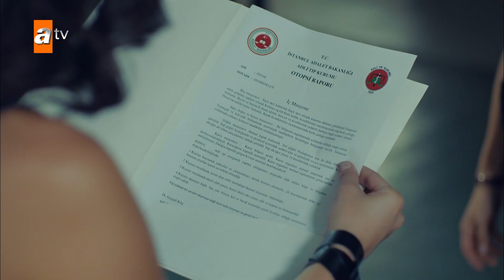Larmes de crocodile | La Vengeance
Leyla et Zeynep... La vie de deux jeunes filles, amies proches dans leur jeunesse, se sépare après un événement traumatisant. Ils se séparent tous les deux et deviennent flics dans différentes villes. Des années plus tard, ils sont réunis dans une affaire de meurtre qui rouvre de vieilles blessures ! Leyla, désormais capitaine de police, poursuit Cihan qui l'a laissée mourir. Le violeur de Zeynep, qui a maintenant une famille heureuse, est sorti de la boîte ouverte par Leyla ! De plus, sur la route qu'ils empruntèrent des années plus tard, les yeux de leur supérieur, Aslan, qui ignorait tout de leur passé, seront toujours rivés sur Leyla et Zeynep. Les vieux amours réapparaissent, les vieilles blessures s'ouvrent et les hostilités éclatent. Des secrets sont dévoilés...

Les acteurs : Hande Doğandemir , Funda Eryiğit , Seçkin Özdemir ,  Alican Yücesoy , Özgür Çevik.